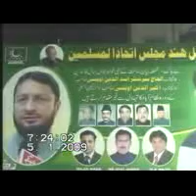MIM LEADER TAHIR ALI ANSARI SPEECH ON HALAT E HAZIRA & YAAD E HUSSAIN IN NIZAMABAD 1